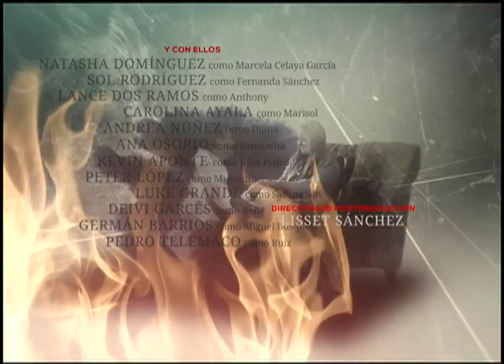Demente Criminal – Capitulo 41 (Parte 2)